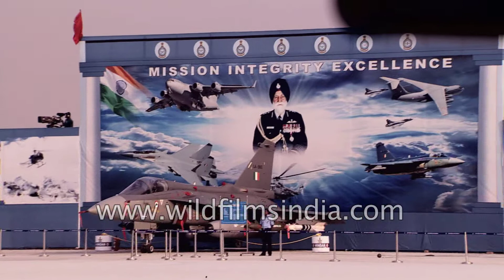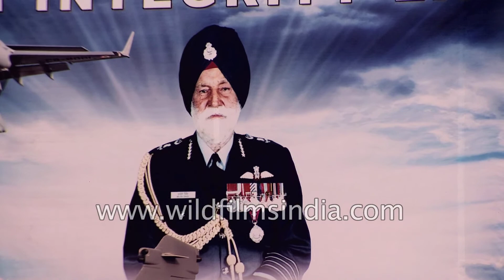Indian Air Force officers and airmen: Air Force parade 2017